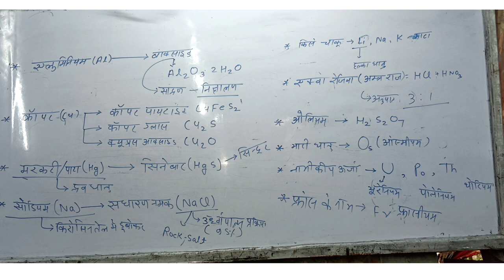important chemical formula